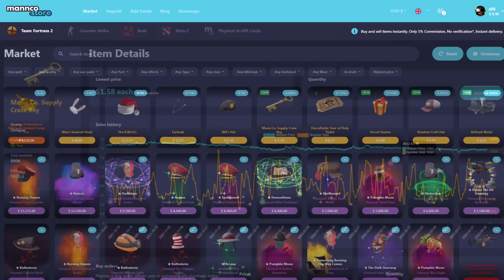Big Joey in Action!🔸(1300h+ Heavy Main Experience TF2)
Team Fortress 2 Gameplay No Commentary TF2 Heavy  2022 Tomislav No Commentary

Hud: Broesel-Hud